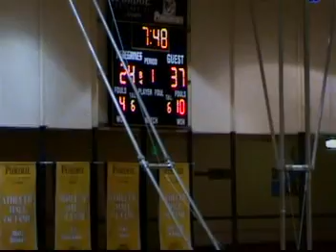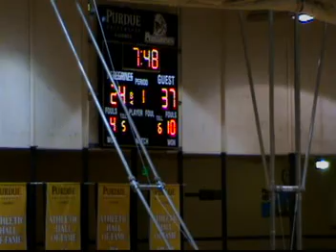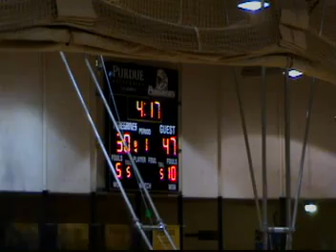Purdue-Cal vs. # 3 Robert Morris - 1/19/12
No. 3 ranked Robert Morris defeats Purdue-Cal 100-74 on 1/19/12. Purdue-Cal's Alex Richman (# 2 light jersey) tallies 21 points on 8 for 16 shooting. (Video 1 of 2: First Half)